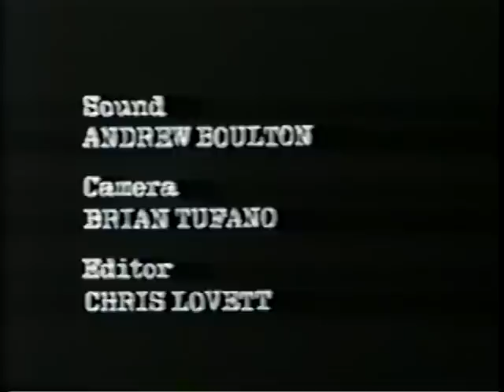Mike Leigh's Five Minute Films #2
Old Chums